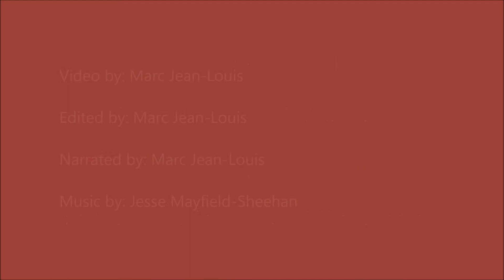UMass-Saint Joseph's Men's Soccer Highlights: October 4, 2014